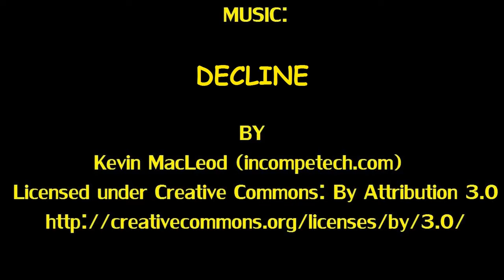Ransmo5 Lets play - POKEMON X -Caught my first shiny pokemon using fishing method